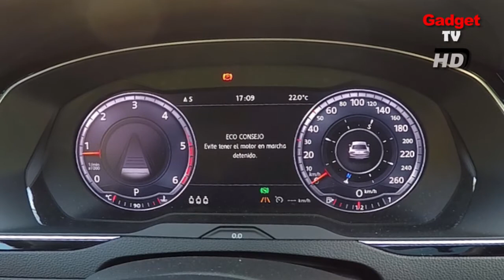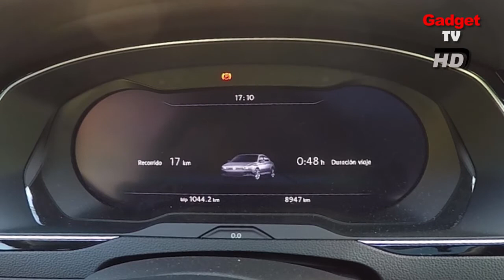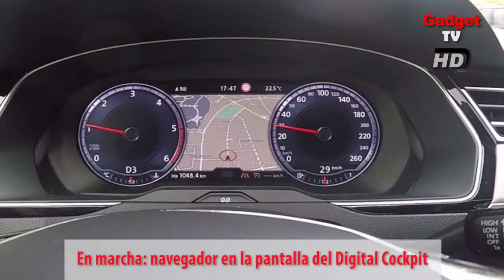Volkswagen Passat 2015: tecnología Digital Cockpit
El cuadro de instrumentos de la unidad Passat 2015 que hemos probado era 100% digital. Una pantalla de alta resolución que permite definir los contenidos según los gustos y necesidades: navegación, multimedia, teléfono manos libres, ordenador de a bordo, etc. Cabe decir que el nivel de detallismo en cuanto a dicha definición de contenidos y, por ejemplo, el ajuste del tamaño del velocímetro y contador de revoluciones, no llega a la precisión, casi invitando al capricho, del Digital Cockpit que porta el Audi TT 2015, que es absolutamente es-pec-ta-cu-lar. Pero esta versión del Passat, la verdad es que también impresiona; cuando regresas a los 'relojes' y 'agujas' analógicas de toda la vida, lo echas de menos...